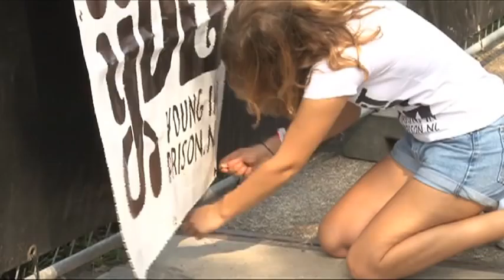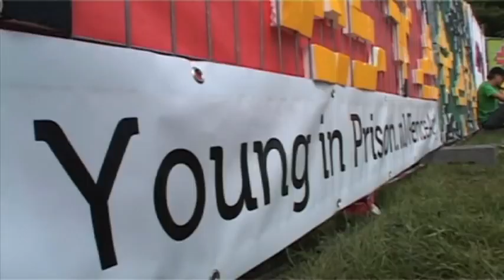Fence Art 2011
Fence Art is een project van stichting Young in Prison (YiP). Young in Prison is een ambitieuze ontwikkelingsorganisatie die zich inzet voor de toekomst voor kinderen in gevangenissen.  Onder het motto "Creativiteit bevrijdt", vragen we aandacht voor deze kinderen.

Met Fence Art worden hekwerken omgetoverd tot een gigantische kleurrijk kunstwerk. Hekwerken zijn het symbool van afrastering en opsluiting, weinig inspiratievol of hoopgevend. Wij zetten creativiteit en kunst in om dat symbool te kantelen en transformeren: de hekwerken worden zo objecten van inspiratie, verrijking en hoop.

Fence Art stond deze zomer op de AAF, Amsterdam Open Air, Appelsap, Vrij festival, Valtifest, Lowlands en Mysterieland.